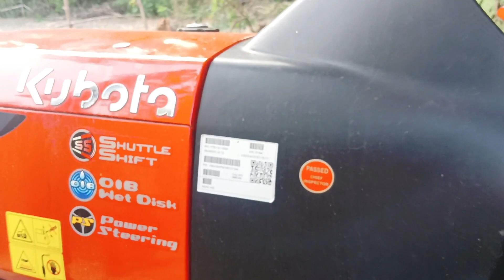सबसे आरामदायक || कम तेल में ज्यादा काम कुबोटा 4501 45 HP श्रेणी का राजा || New tractor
दोस्तो इस वीडियो में हम बात कर रहे हैं ब्रांड न्यू ट्रैक्टर कुबोटा एमयू 4501 जो की 45 एचपी श्रेणी में सबसे अच्छा माना जाता है इसके नए फीचर कंफर्ट और साइलेंट साउंड इसे किसानों के लिए सर्वश्रेष्ठ बना रहे हैं